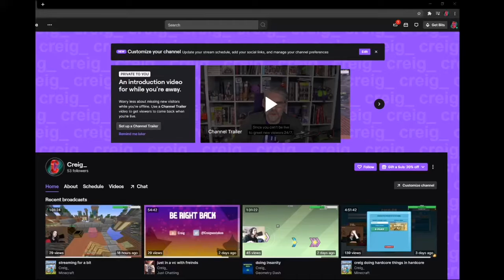Fire Temple by Michigun 100%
nice

I will be trying to beat all of the temple levels hopefully sometime this year